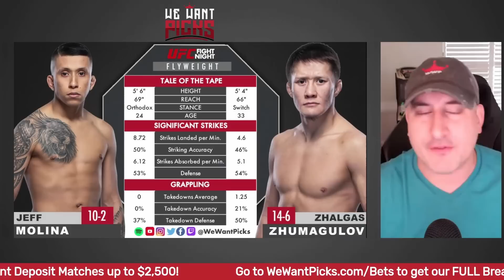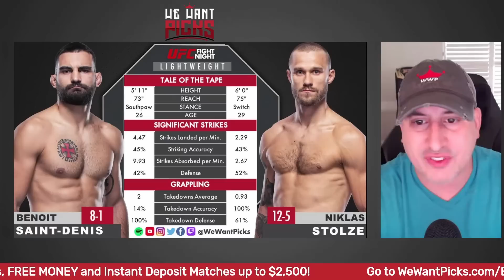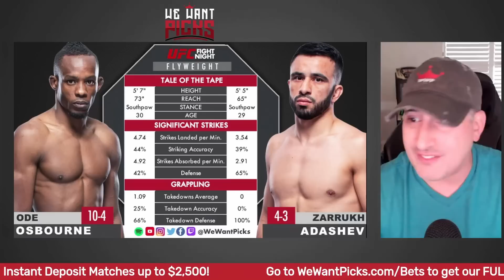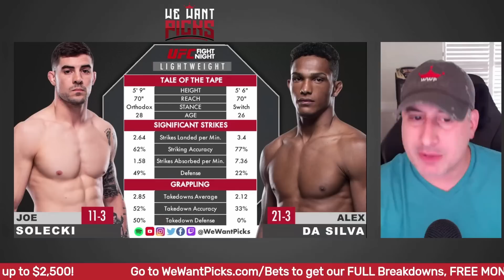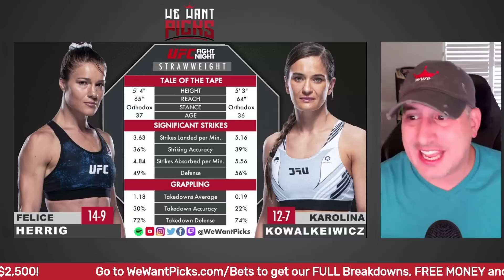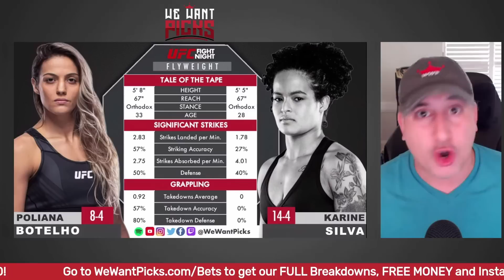QUICK PICKS: UFC Vegas 56: Volkov vs. Rozenstruik FULL CARD Predictions & Bets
The We Want Picks crew break down the entire UFC Vegas 56: Volkov vs. Rozenstruik fight card fight detailing their predictions and bets!

UFC Vegas 56: Volkov vs. Rozenstruik
00:00:00 Introduction
00:00:49 50 Dollar Giveaway
00:01:42 Erin Blanchfield vs. JJ Aldrich
00:03:44 Andreas Michailidis vs. Rinat Fakhretdinov
00:06:39 Jeff Molina vs. Zhalgas Zhumagulov
00:08:33 Tony Gravely vs. Johnny Munoz Jr.
00:11:07 Benoit Saint-Denis vs. Niklas Stolze
00:12:41 Ode Osbourne vs. Zarrukh Adashev
00:14:14 Damon Jackson vs. Daniel Argueta
00:17:08 Joe Solecki vs. Alex da Silva
00:19:52 Felice Herrig vs. Karolina Kowalkiewicz
00:23:02 Alonzo Menifield vs. Askar Mozharov
00:26:23 Poliana Botelho vs. Karine Silva
00:28:57 Mike Trizano vs. Lucas Almeida
00:31:07 Dan Ige vs. Movsar Evloev
00:33:52 Alexander Volkov vs. Jairzinho Rozenstruik